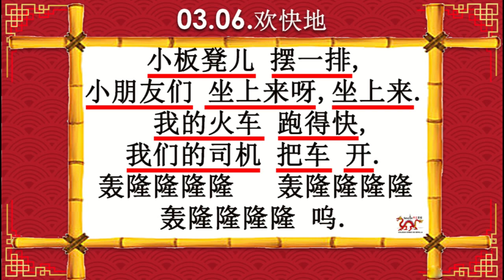CANCION 03 06